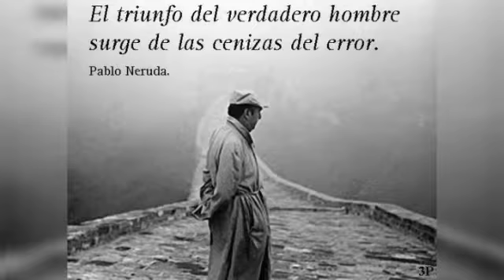No culpes a nadie. Pablo Neruda